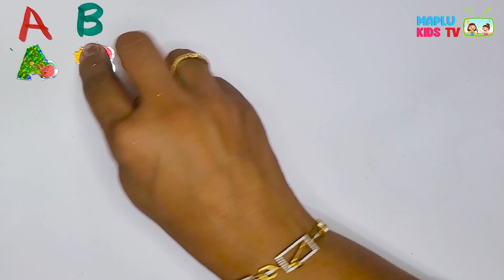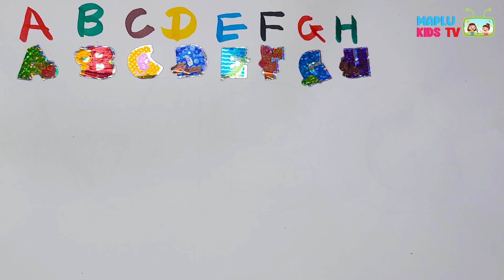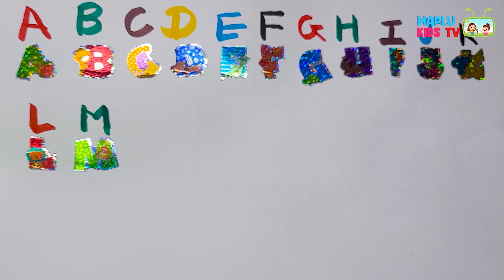A to Z Writing & Coloring Video for kids | Maplu Kids TV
A to Z Writing & Coloring Video | Maplu Kids TV

Maplu KidsTV channel में बच्चों आपका स्वागत है !